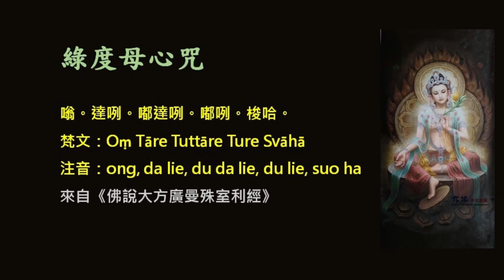1Hr Green Tara Mantra/1小时绿度母心咒/Oṃ Tāre Tuttāre Ture Svāhā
绿度母心咒指的是度母将引导有情众生从轮回、痛苦中解脱出来，借着皈依度母和修持度母法门来依止度母，诸如持咒或是祈请，度母会以“达咧”来让我们解脱痛苦。
尽管众生皆可让自己自轮回中获得解脱，并臻于涅盘，但要将自己从此一喜乐安详的境界中起身，开始为有情众生做事，却需要较长的时间。与得证后帮助他人的动机相比，只为自己获得证悟的目标过于局限。
因此，度母让我们不仅解脱轮回，也解脱喜乐的平安境界，带领我们达到证悟。